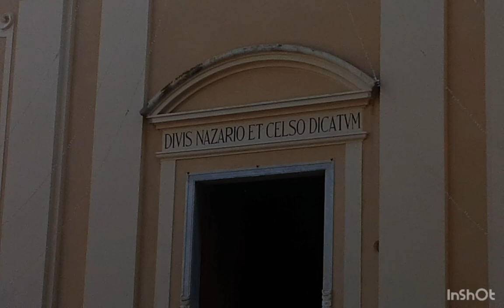Festa Patronale dei Santi Nazario e Celso, Arenzano (GE). Parrocchia. 🔴Speciale 150 iscritti🔴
Parrocchia dei Santi Nazario e Celso, Arenzano

Concerto di 6 campane in Reb3

Suonate durante la festa patronale dei S.S Nazario e Celso:

[0:16]  Suonata solenne con la grossa a distesa e le altre a martello per il Santo Rosario delle 17 (unico segno ore 16:50)

[3:20]  Distesa completa per il rientro della processione (ore 22:20 circa)